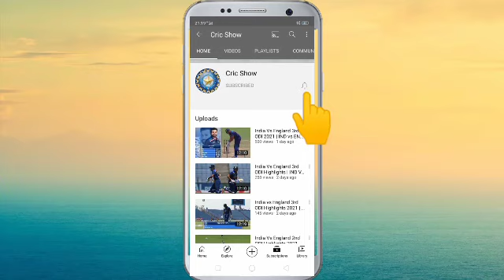MI vs KKR IPL 2023 Full Match Highlights | Mumbai Indians vs Kolkata Knight Riders highlights Today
KKR vs MI 22nd Match IPL 2023 Highlights | IPL Highlights 2023 | Cricket ipl 2023 highlights today, KKR vs MI 22nd Match IPL 2023 Highlights | IPL Highlights 2023 | Cricket ipl 2023 highlights today

KKR vs MI 22nd Match IPL 2023 Highlights | IPL Highlights 2023 | Cricket ipl 2023 highlights today

ipl match highlights today
kkr vs mi highlights
kkr vs mi 2023 highlights
highlight ipl 2023 kkr vs mi
kkr vs mi ipl match highlights 2023
cricket highlights
kkr vs mi t20 match 2023
kkr vs mi ipl highlights 2023
Kolkata knight riders vs mumbai indans t20 full highlights
kkr vs mi 22th Premier League 2023 highlights
match highlights today
cricket
kkr vs mi Match English Highlights
kkr vs mi Match Hindi Highlights
kkr vs mi Match Bengali Highlights
kkr vs mi Match Tamil Highlights

 hotstar,ipl highlights,kkr vs srh highlights,tata ipl 2023 highlights,kkr vs srh 2023 match highlights,